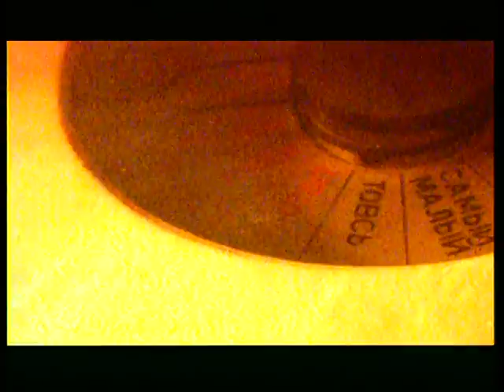Братья Карамазовы - Ледокол Киев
Слушайте Ваши любимые треки на всех цифровых площадках:
Стрелки ползут по руке в городе спящей любви.
По нехватке тепла мы определяем, где север, Солнце к закату так надевай башмаки!
К воздуху тянутся наши головы, давят на крыши чукотские льды.
Наш ледокол называется «Киев», пора выходить.так дайте воды!

Ты танцуешь и плачешь - прощай.
Под ногами давно не земля —впереди ничего.
Ты танцуешь и плачешь и только солнце тухнет вдали.
За твоею спиной, как остаток ушедшей зари.

Ай-ай-ай-ай, ай-ай-ай, ой-ой-ой-ой.
Ай-ай-ай-ай, ай-ай-ай, ой-ой.
Ай-ай-ай-ай, ай-ай-ай, ой-ой-ой-ой.
Ай-ай-ай-ай, ай-ай-ай, ой-ой.

Исследователи снега и льда, разрушители мёрзлой воды
По небесной дороге предначертан уход, а девушка в красном нас любит и ждет.
Ведь к воздуху тянутся наши головы, давят на крыши чукотские льды.
Наш ледокол называет «Киев», Пора выходить,так дайте воды.

Ай-ай-ай-ай, ай-ай-ай, ой-ой-ой-ой.
Ай-ай-ай-ай, ай-ай-ай, ой-ой.
Ай-ай-ай-ай, ай-ай-ай, ой-ой-ой-ой.
Ай-ай-ай-ай, ай-ай-ай, ой-ой.

Ай-ай-ай-ай, ай-ай-ай, ой-ой-ой-ой.
Ай-ай-ай-ай, ай-ай-ай….

Режиссер - Виталий Докаленко
Оператор - Василий Сикачинский, Игорь Щербаков